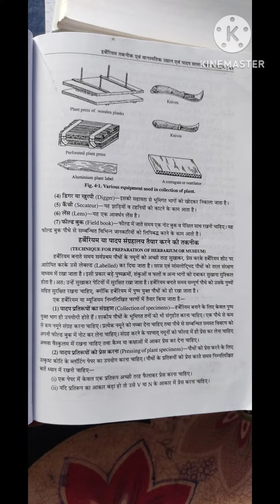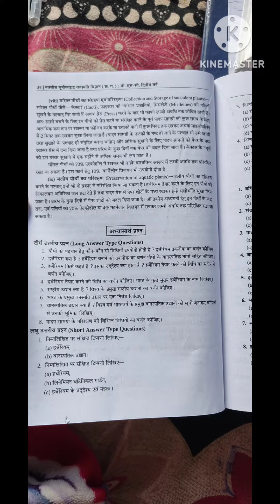chapter 4 bsc. 2nd | HERBARIUM TECHNIQUE AND BOTANICAL GARDENS AND PRESERVATION OF PLANT MATERIAL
# हर्बेरियम तकनीक एवं वानस्पतिक उद्यान एवं पादप सामग्री का परिक्षण
herbarium technique and botanical gardens and preservations of plant material